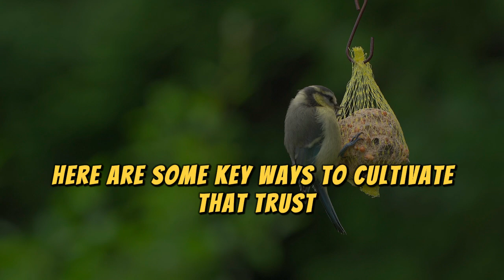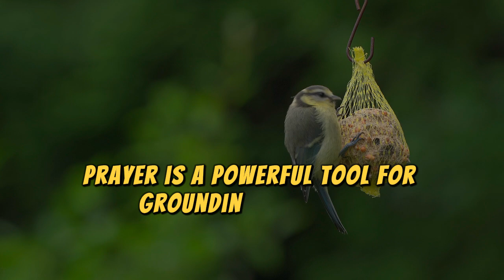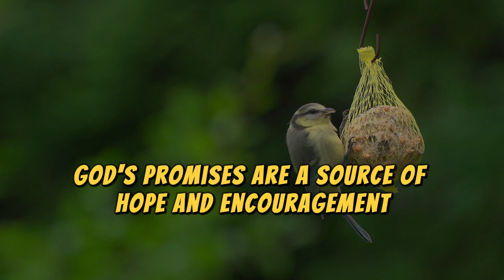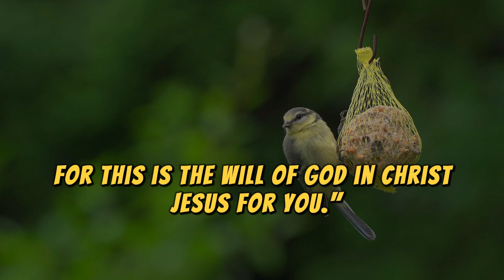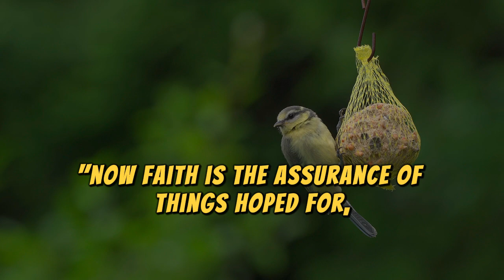Approaching Challenges with Faith and Trust in God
Life is filled with challenges that can test our faith and resilience. Whether facing personal struggles, health issues, or relational conflicts, it's vital to approach these difficulties with a heart full of faith and trust in God.

HERE ARE SOME KEY WAYS TO CULTIVATE THAT TRUST DURING TOUGH TIMES.